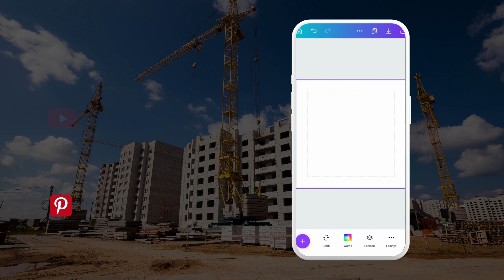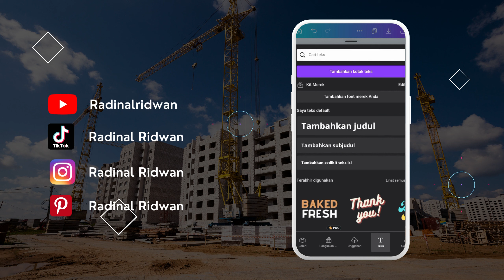Tutorial Desain Logo Perusahaan Jasa Konstruksi di Canva [Wajib Save] 👷🏻✨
Kamu punya mimpi punya perusahaan jasa konstruksi sendiri? Mantap banget, bro! Nah, tentunya kamu membutuhkan logo untuk memperkenalkan jasa kamu lebih luas.👷🏻✨

Kbar baiknya kali ini aku buatin tutorial membuat logo perusahaan jasa konstruksi di Canva!! 👆🏻😎

Yuk!! belajar dari tutorial berikut!! Mulai dari memilih elemen yang tepat, menentukan font yang cocok, hingga menata desain Logo secara keseluruhan. 👨🏻‍💻

Sound Credit : Ustadz Budi Ashari, Lc

Salam Dinal⁣